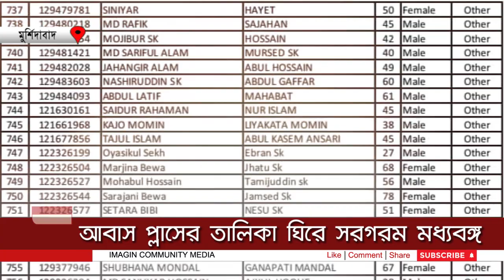Awas Yojana: আবাস প্লাসের তালিকা ঘিরে সরগরম মধ্যবঙ্গ । ময়নাতদন্তঃ আবাস প্লাসে হচ্ছে টা কী ?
Bangla Awas Yojana: আবাস প্লাসের তালিকা ঘিরে সরগরম মধ্যবঙ্গ । ইমাজিন ময়নাতদন্ত